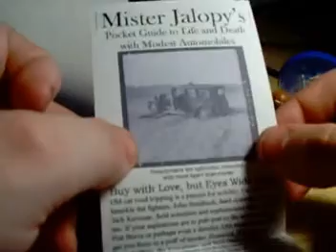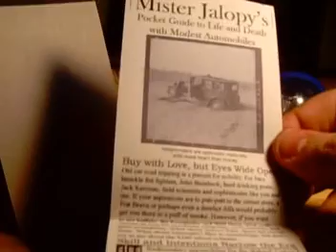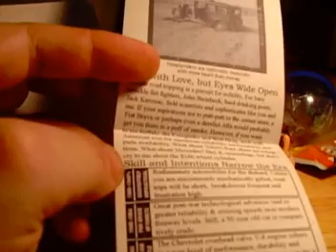Mister Jalopy's Pocket Guide From CoCo's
Mister Jalopy of Hooptyrides knows a great deal about older cars, and he knows how to explain the way they work to people like me, who consider the stuff that goes on under a car's hood to be scary and utterly mysterious.